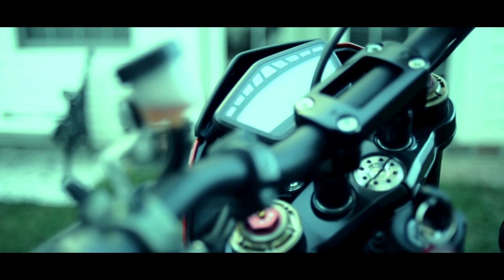2012 Ducati Hyper Motard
My Ducati